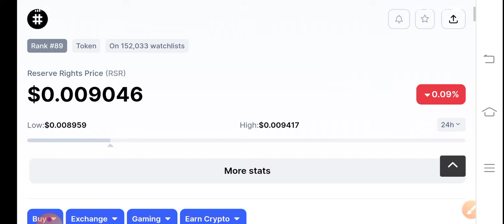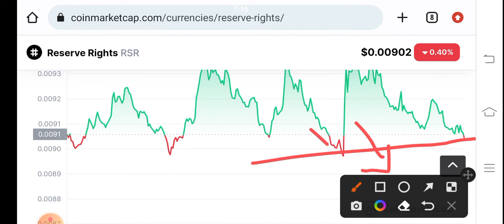RSR Coin Holders Must Watch! Reserve Rights RSR Price Prediction! RSR News Today